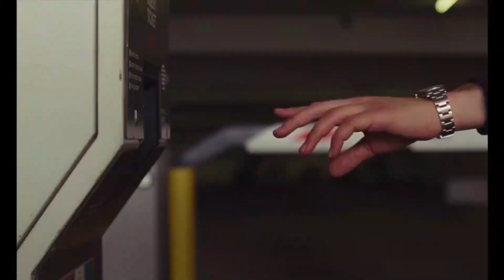The Desi Binger - What Movies to watch in quarantine season!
Hey Guys, In this video I suggest you some of the awesom-est movies I have watched last year. Although there are many other movies I really enjoyed watching, I chose these three - they maybe a bit less talked about, but are entertaining in every way. Its brave cinema-making, and I hope you too will fall in love these movies.

Like my facebook page - The Desi Binger

Sharing my next video soon - Some good TV series you should watch during the quarantine season!

It is intended primarily for the purpose of encouraging informed discussions, criticism and review of cinema and TV, OTT series and towards such purpose the programs and videos use short extracts of cinematograph films,  and TV series, we series sounds recording and photographic works. These clips and extracts are of a minimal nature and the use is not intended to interfere in any manner with their commercial exploitation of the complete work by the owners of the copyright. The use of works are in compliance with the fair dealing exception provided under Sec.